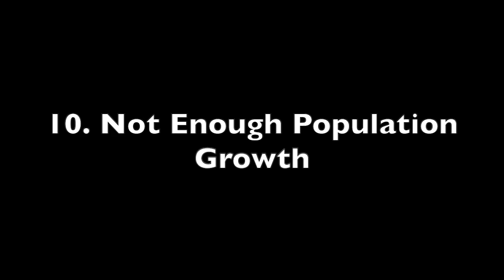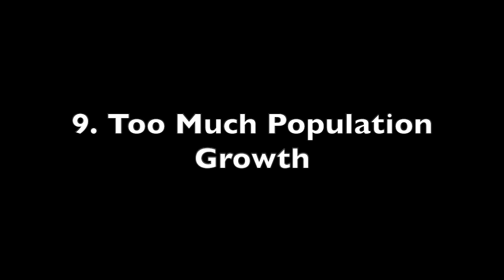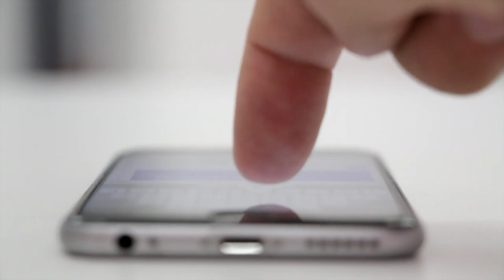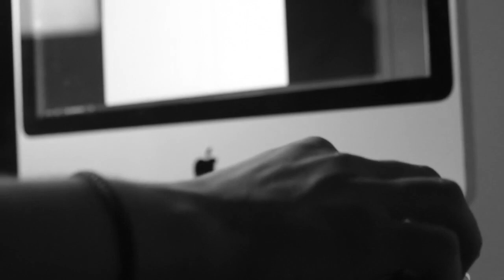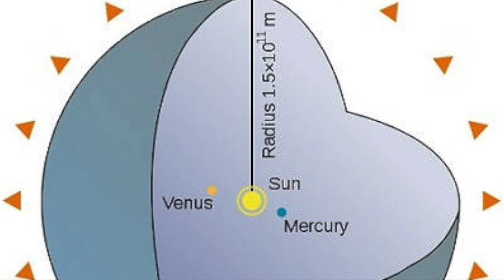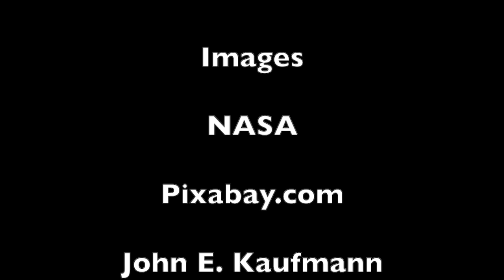10 Unsettling Ways Humans Could Go Extinct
An exploration of ten ways humans could go extinct other than the usual concepts of nuclear war, anthropogenic climate change, and asteroid impacts.

Papers:

"Discovery of a Meteor of Interstellar Origin", Siraj and Loeb, 2019.